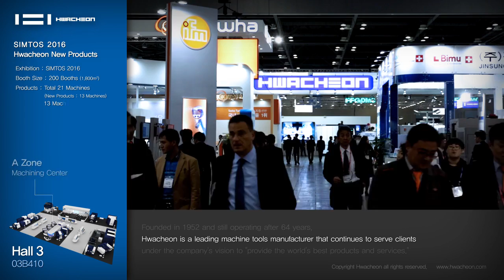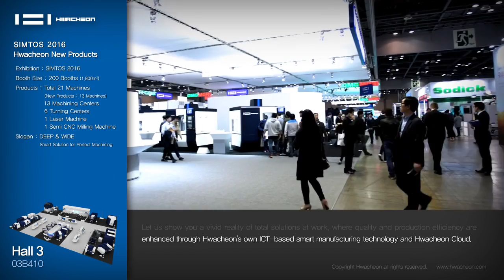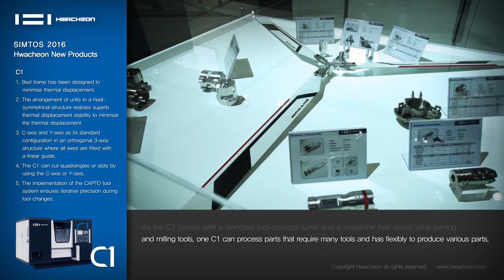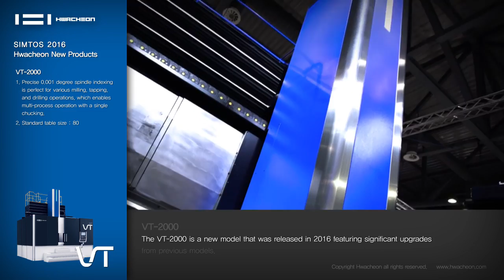SIMTOS 2016_New Products_ENG_201604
SIMTOS 2016 화천그룹 신제품소개

SIMTOS 2016 Hwacheon Group New Products Line-up

1. SIRIUS-UL+ : High-Precision Vertical Machining Center with Hard Roughing Capability
2. HiT-360D : High-Rigid Tapping & Drilling Center
3. HiT-400 : High-Rigid Tapping & Drilling Center
4. Hit-400L5 : High-Rigid Tapping & Drilling Center(5-Axis)
5. C1 : Multiple Process Turning Center
6. MEGA-110 : Heavy Duty Horizontal CNC Lathe
7. LP 840 : Laser Machine
8. VT-2000 : CNC Vertical Lathe
9. H8 : Horizontal Machining Center with High-Precision & High-Torque
10. VESTA-2000 : Software-Optimized Advanced Vertical Machining Center
11. HiREX-4000(BT50) : High-Efficiency Travelling Column Machining Center